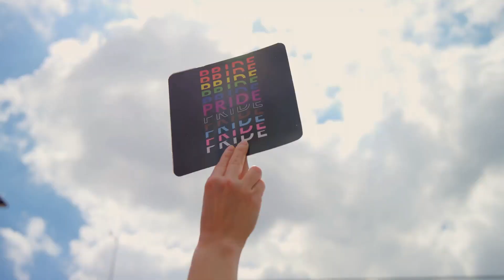"The Unbelievable Truth About Making Money by Mailing Postcards"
Get paid in up to 7 to 10 days After Mailing! 🔥🔥 HOW TO GET STARTED: 👍 "Looking to make crazy money? It's time for something different. Start earning with solar energy marketing today!"  "Make Money Mailing Solar Flyers & Postcards" "With a one-time investment of just $199 or $149, you can dive into the lucrative world of solar energy. Our hot money-making flyers and postcards are your ticket to financial freedom."   "$199 or $149 One-Time Investment" "Simply mail these powerful marketing tools and watch the profits roll in. Market both online and offline effortlessly!

If we miss your call, leave a message and we'll get back to you right away!"" ""Act now and transform your future with solar energy marketing. Your financial freedom awaits!"👍
🤯IF You're tired of being broke, then do something about it NOW.

START UP BONUSES:
1.  $1000 in grocery coupons of your choice, you can't lose with the coupons you use!
2.  $1000 in restaurant and fast-food chain coupons of your choice places like

GOD BLESS!!💰